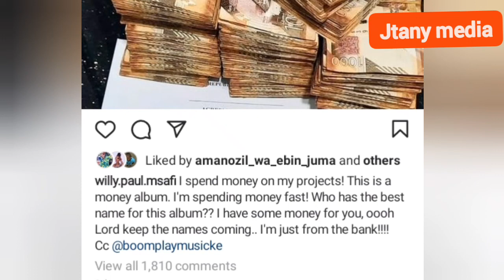WILLY PAUL SHOWING OFF SOME CASH BEFORE RELEASING HIS NEW ULBUM ( the ULBUM name